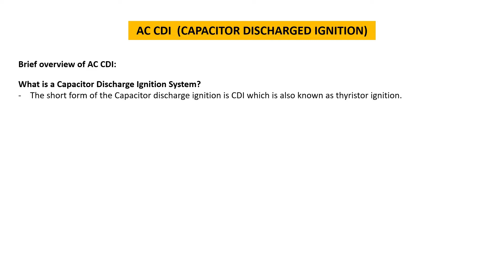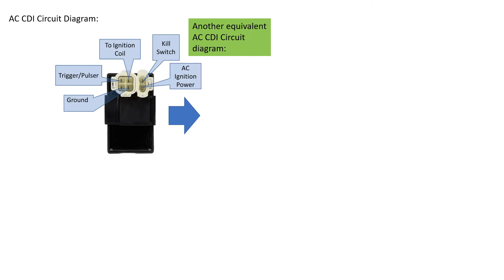AC CDI Overview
An overview of the AC CDI circuit diagram. The circuit diagram provides you the wiring connection of your AC CDI module from its terminal to your ignition coil.